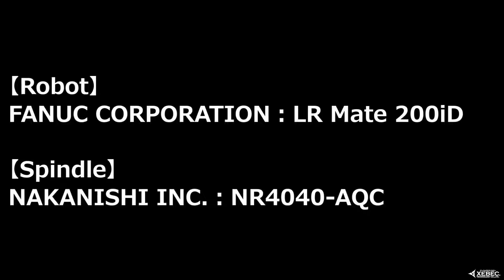【XEBEC TECHNOLOGY】 JIMTOF2016 Robot demonstration